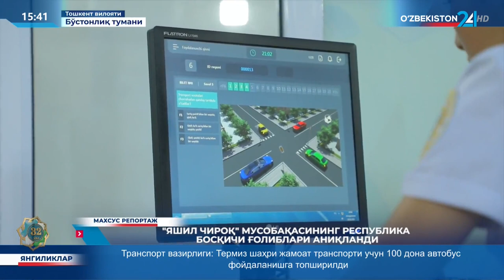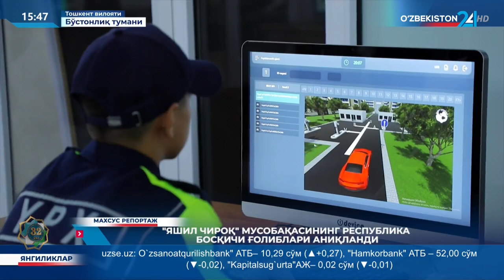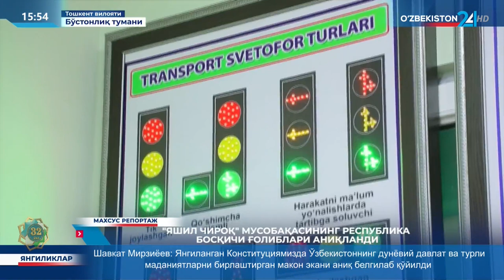"Yashil chiroq" musobaqasining respublika bosqichi g‘oliblari aniqlandi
©️ "O‘zbekiston 24" telekanali